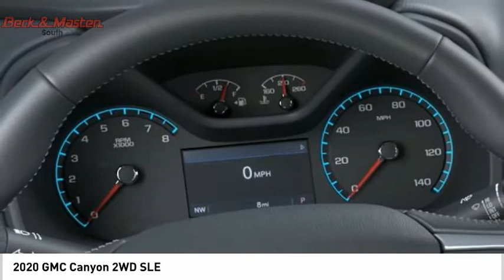2020 GMC Canyon 1235201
2020 GMC Canyon 2WD SLE

This SAT STEEL MET 2020 GMC Canyon 2WD SLE might be just the crew cab for you.  It has a 6 Cylinder engine.  This one's on the market for $31,575.  Want a crew cab you can rely on? This one has a crash test rating of 4 out of 5 stars!  The exterior is a beautiful sat steel met.  Call today and take this one out for a spin!